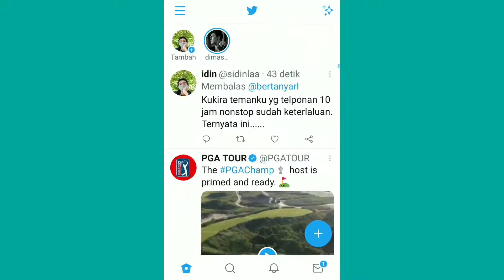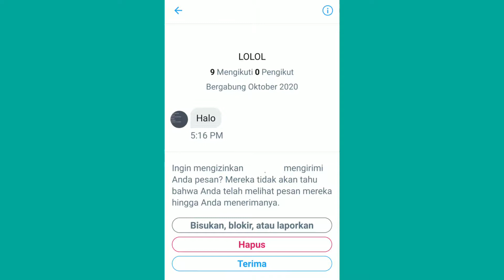Cara Open DM Twitter - Membuka DM Twitter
Halo semua! di video ini saya akan memperlihatkan bagaimana cara membuka DM di twitter agar kamu bisa dikirimi DM atau pesan oleh siapa saja di twitter.

Caranya adalah buka twitter, Klik ikon burger yang ada di pojok kiri atas ini, Buka pengaturan dan privasi, klik privasi dan keamanan, Di sini ada opsi Direct Massage kamu klik , Lalu nyalakan toggle menerima permintaan pesan.